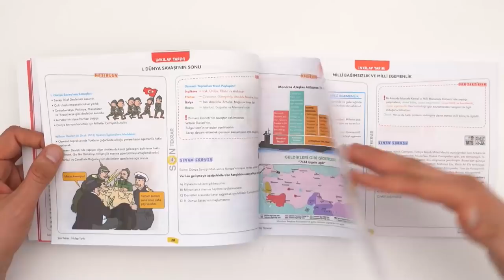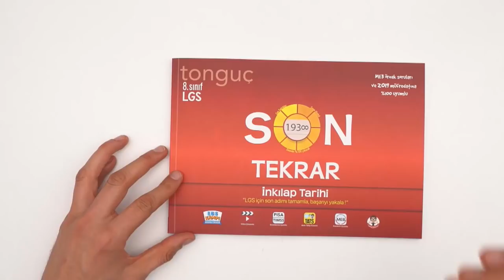LGS Son Tekrar İnkılap Tarihi ÇIKTI!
LGS Son Tekrar İnkılap Tarihi çıktı! LGS için son adımı tamamla, başarıyı yakala! Her ay açıklanan MEB örnek sorularına %100 uyumludur. Sana konuları Sınav Modeli sorular üzerinden öğretecek bir kaynak.Hemen buradan detaylı inceleyip, sahip olabilirsin